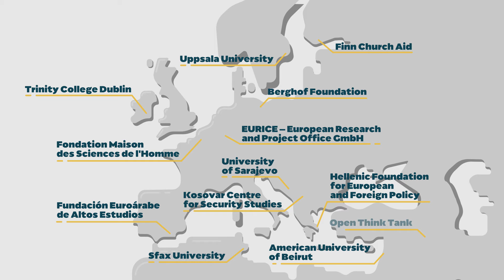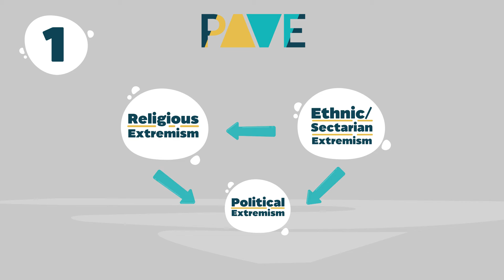PAVE project: investigating root causes and driving factors of violent extremism and radicalisation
The  project PAVE, funded by the EU's Horizon 2020 research programme, examines the root causes of violent extremism and strengthens community resilience in the Balkans, Middle East and North Africa. Watch the short animated video clip showcasing the approach and goals of the project.